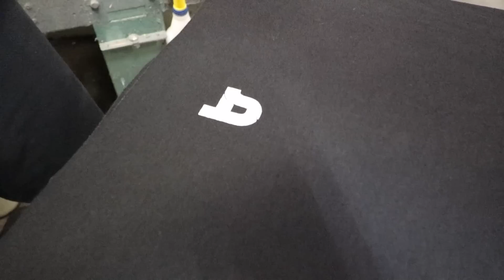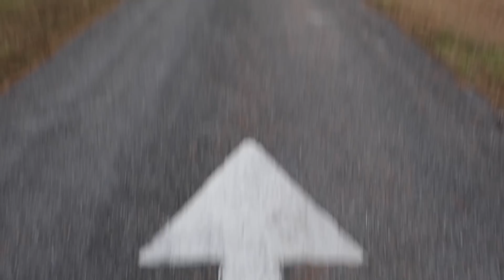Some New Things!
Finally some merchandise for you guys - Big thanks to Moore Graphics for dealing with my OCD heh.

My Gear I Use To Make Videos:

Camera Body
Wide Lens
TriPod Mount
External Mic
Mic Windscreen
Baby GoPro
GoPro External Mic
GoPro Lapel Mic